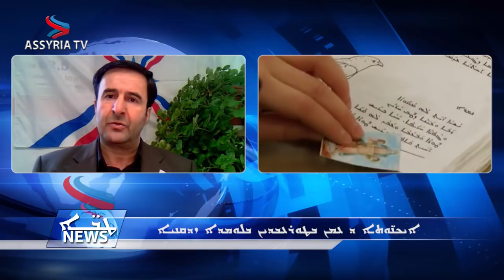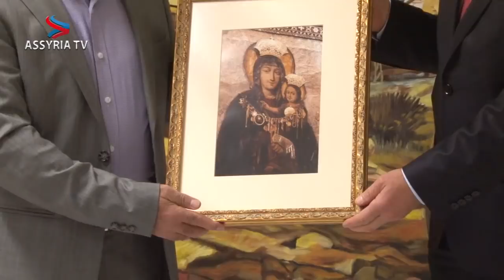Assyria TV News 27 October 2012